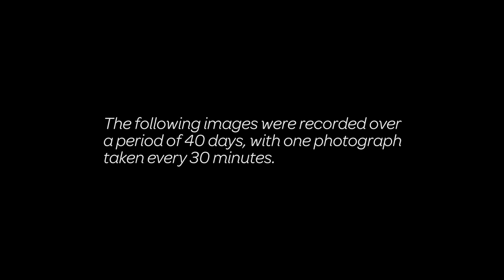Decadent Decay | 40 DAY TIMELAPSE | Guerilla Science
Take a glimpse into the immersive world of our Decadent Decay banquet.

We placed organic objects in a sealed container and live-streamed their decay on YouTube. Watch 40 days of decay in a minute and a half in this poetic digital experience.

The accompanying music is a piece written by violinist and composer Jeffrey Young specifically for Decadent Decay, exploring the natural decay of a violin's sounds.

MORE GUERILLA SCIENCE

CREDITS
Produced in collaboration with:

and Set Designer Lucy Goodwin